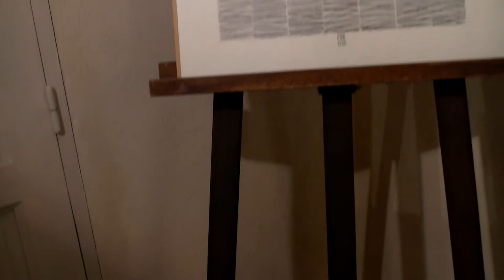Galerie d'art, art contemporain, dessin, peinture, exposition, UZES, GARD.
Galerie d'art contemporain près d'UZES dans le Gard. Trois artistes peintres présentent leurs papiers...